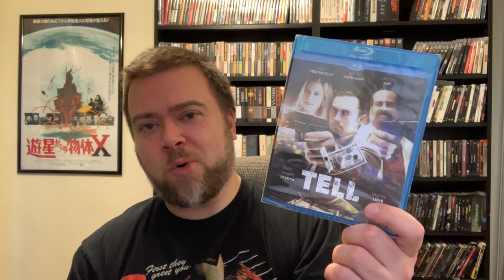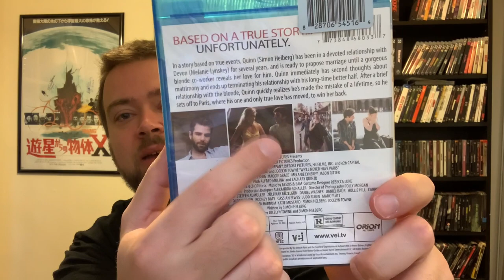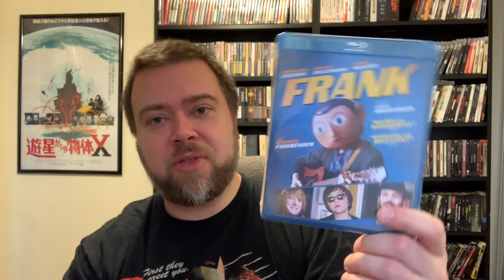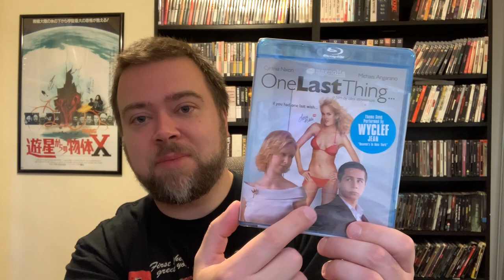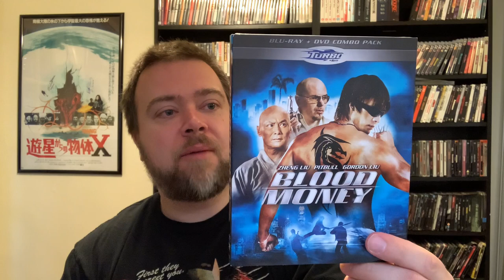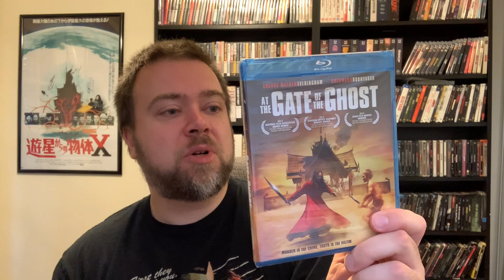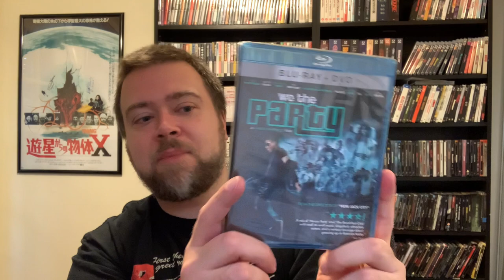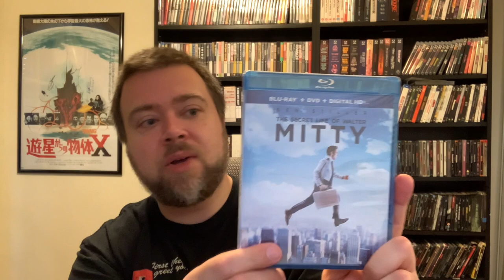$1 Blu-Rays! Dollar Tree Haul! 14 Blu-Rays! Horror, Thriller, Comedy, Drama, Rom Com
$1 Blu-Rays at the Dollar Tree Blu-Ray Haul